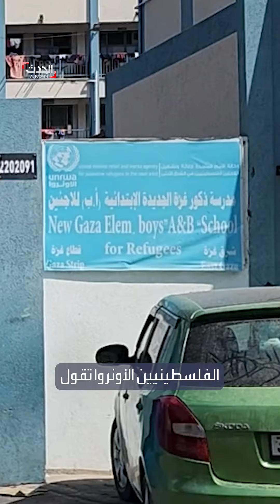النازحون هرباً من القصف الإسرائيلي على غزة يعيشون أوضاعاً مأساوية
النازحون هرباً من القصف الإسرائيلي على غزة يعيشون أوضاعاً مأساوية بعدما امتلأت المدارس ومقار الأونروا بعشرات الآلاف
لمعرفة أحدث المستجدات.. عبر البث المباشر من هنا ⤵
وبإمكانكم متابعة الحدث على منصات التواصل